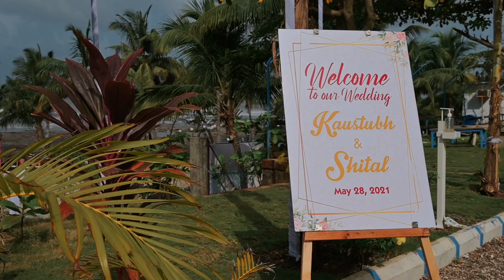Murud-Janjira Beach Wedding Cinematic video of Kaustubh & Shital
Beach wedding